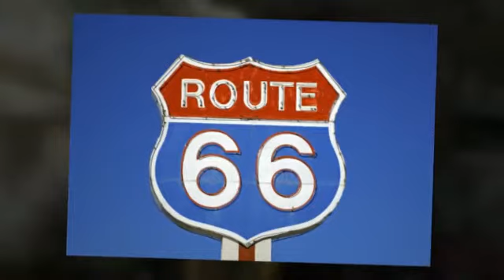Pedro Torres Ciliberto - Scenes of America